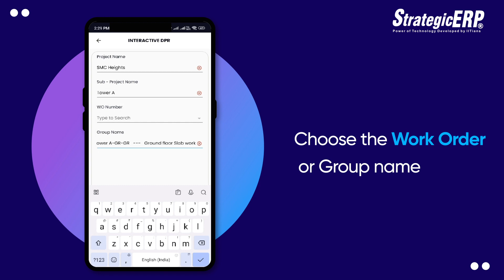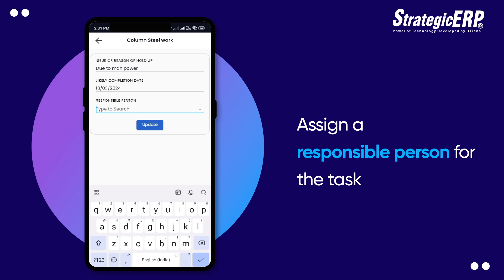How to update daily progress in StrategicERP’s Project Management App?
Learn how to seamlessly update your daily progress and stay on top of your projects! In this quick tutorial, discover how to update your tasks, add images, and manage delays seamlessly. Watch now for hassle-free project management!
With the DPR button kickstart your daily progress update journey.
Choose your project and sub-project names for precision.
Dive deeper by selecting the Work Order or Group name that needs attention.
Pick the specific task from the list and update your progress seamlessly.
Enhance transparency by adding images of the completed work.
Proactively manage delays by recording reasons and adjusting completion time.
Save changes, and voila! Your daily progress is updated and ready to roll.
Stay in the loop with the latest information by checking the updated DPR.

StrategicERP, headed by Ashvin Gami and Praful Gami, has delivered customized AI-powered business automation solutions to over 1000 customers across 10+ countries since 2005.